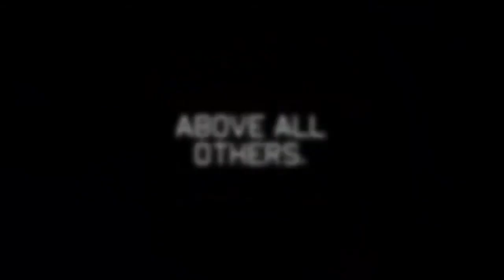DeckRising - Recruiting - Hit Them Up!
WHO WANTS TO JOIN THIS SICK TEAM NOW!?!